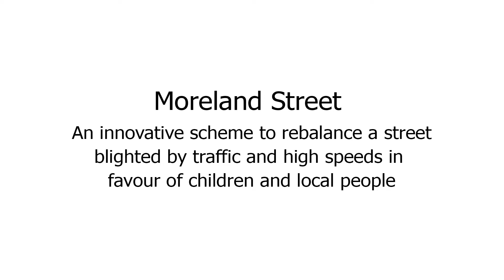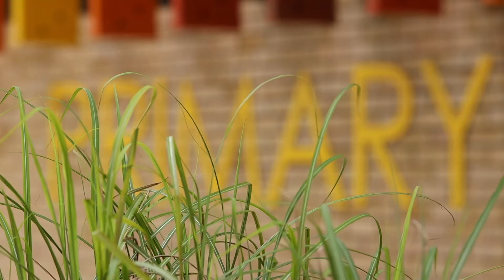Moreland Street School Street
Learn more about the School Street on Moreland Street